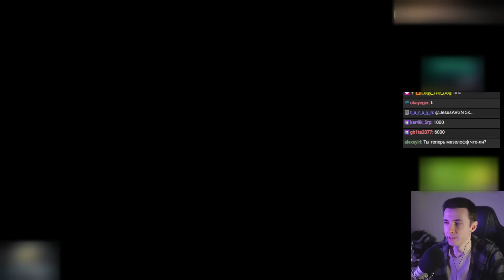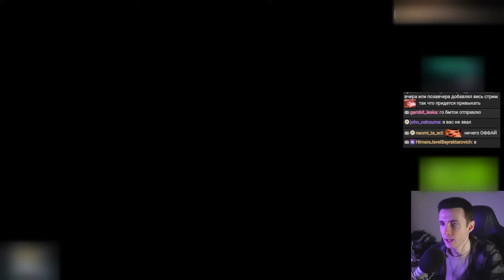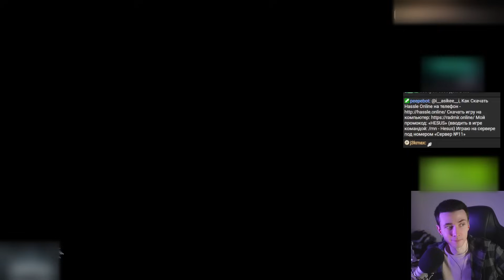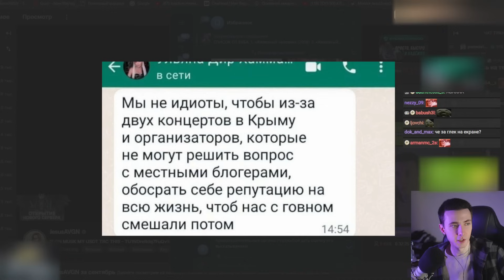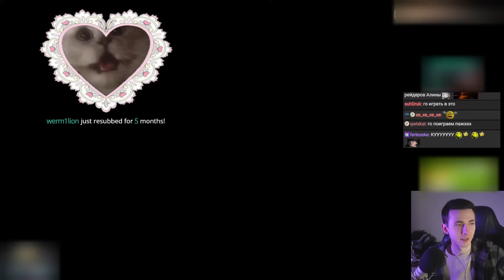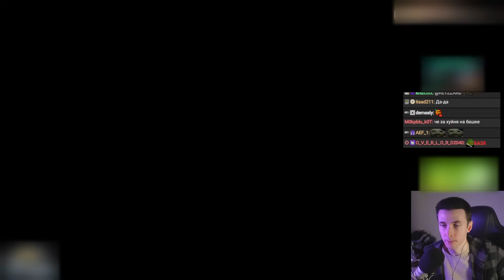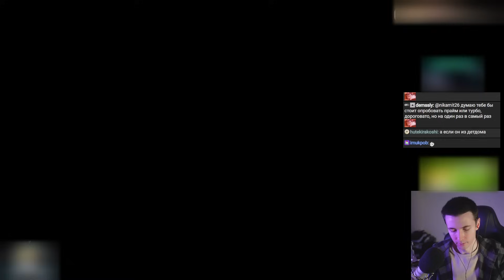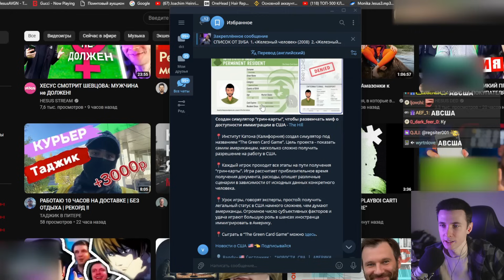НОВОСТИ С ХЕСУСОМ: ИНТЕРНЕТ ПОДОРОЖАЕТ / МАЙНКРАФТ В РЕАЛЬНОЙ ЖИЗНИ / СТАТЬЯ НА BIG BABY TAPE